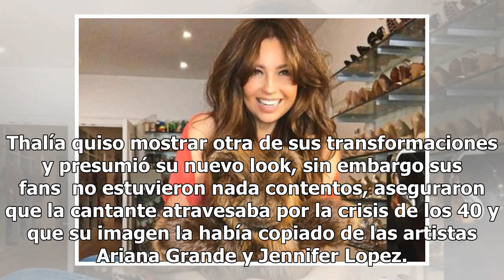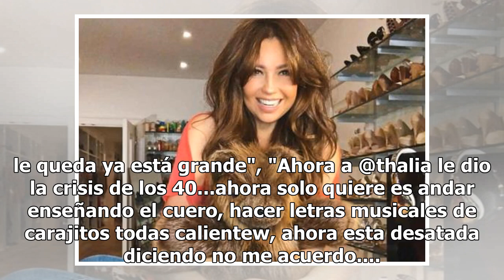Thalía cambia de look y sus fans aseguran que atraviesa por la crisis de los 40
Thalía quiso mostrar otra de sus transformaciones y presumió su nuevo look, sin embargo sus fans  no estuvieron nada contentos, aseguraron que la cantante atravesaba por la crisis de los 40 y que su imagen la había copiado de las artistas Ariana Grande y Jennifer Lopez. De acuerdo con Publimetro, la...